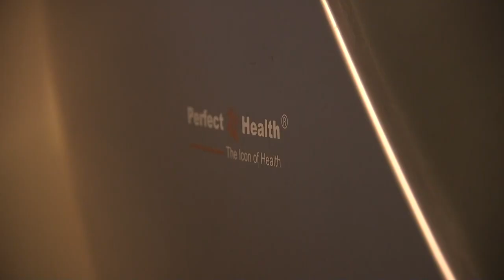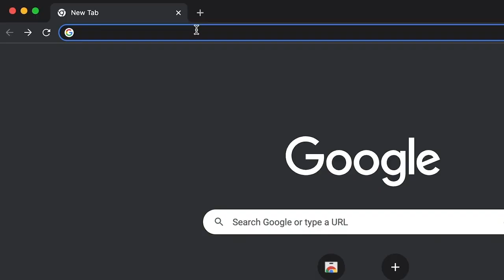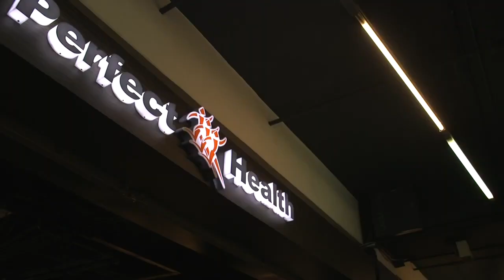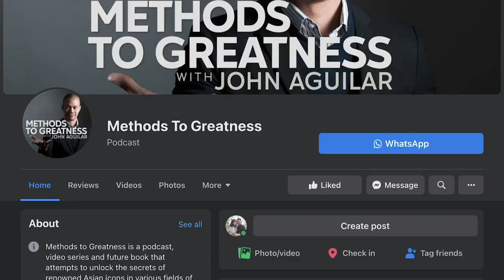Methods to Greatness: Kenichi "kent" Yoshida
"Kenichi “Kent” Yoshida on the importance of AI and robotic solutions to enhance our human experience, on the leadership style of Masayoshi “Masa” Son, and on investing on new big things.

As a global leader in robotics technology, Japan-based corporation Softbank Robotics Group has taken massive strides in its creation of robot solutions that enhance our human experience. One of the great minds behind these innovations is our next guest: chief business officer Kenichi ""Kent"" Yoshida.

For the past 12 years, Kent has been instrumental to the growth of Softbank, and has sat at the helm of various projects for new business developments. One of his best-known contributions is the launch of Pepper, the world's first ""social humanoid robot"" that has the impressive feature of being able to recognize human faces and read emotions. Kent's ability to lead such developments comes as no surprise, as, prior to joining Softbank, he was the cofounder and COO of the enterprise knowledge management software company RealCom, which successfully listed on the Market of high-growth and emerging stocks, or Mothers, at the Tokyo Stock Exchange in 2007.

In this episode, we have the unique opportunity to learn how Kent is able to steer Softbank in the right direction in terms of business innovation, and what it takes to succeed in the highly competitive and fast-paced world of technology.

👉 In this episode, Kent discusses a vast number of topics, including:

✅  The AI innovator and Japan-based corporation Softbank Robotics Group
✅  Robot solutions that enhance our human experience
✅   Investing on new big things
✅  Kent’s childhood in Japan and his influences
✅  Establishment of his software company Realcom in Japan
✅ The leadership style of Masayoshi “Masa” Son, Chariman and CEO of Softbank
✅ Their effective business model and strategy that helps penetrate the market quickly and how they did it
✅ The TV series We Crashed
✅ The Interclean Summit in Amsterdam
✅ The cleaning robot and the cleaning industry
✅ Robots enhance the work of the humans not steal their jobs
✅ Singapore as the most cleaning robot penetrated country in the world.
✅ The expansion of Softbank Robotics in APAC
✅ Pepper, the world’s first “social humanoid robot”

Methods To Greatness is powered by Converge ICT Solutions Inc. Experience Better. or connect or connect with them through
@convergeict on Instagram
@ExperienceCNVRG on Twitter

If you are a wellness-culture advocate or a healthy lifestyle aficionado, or even someone who just needs a quality therapeutic massage at the comforts of your own home, this is the best opportunity for you to bring home Perfect Health’s massage and healthcare products! That’s the Methods to Greatness promo code MTG and the health care consultants will hook you up with the best premium massage chairs, massage guns and other first-class health-care products available in the market today.